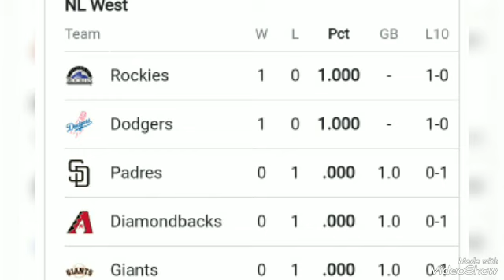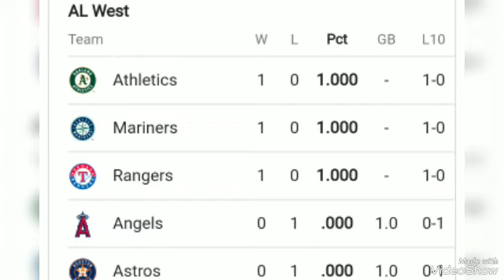MLB Schedule 2023 ; MLB standings ; Major League baseball ; American league ; national league ; mlb